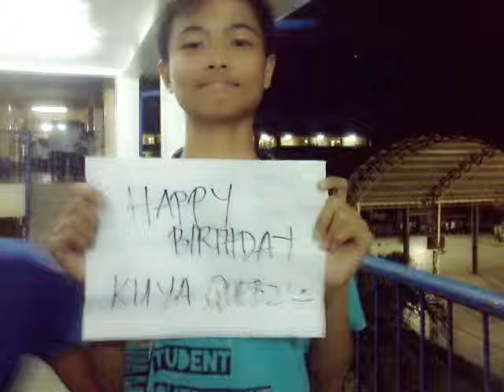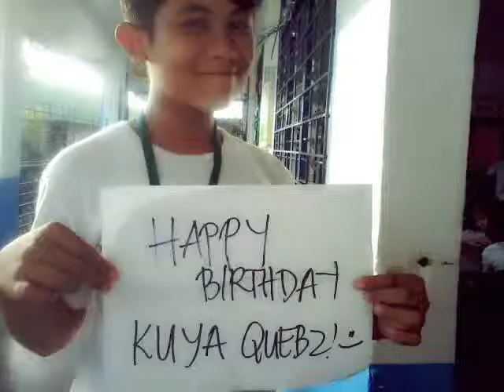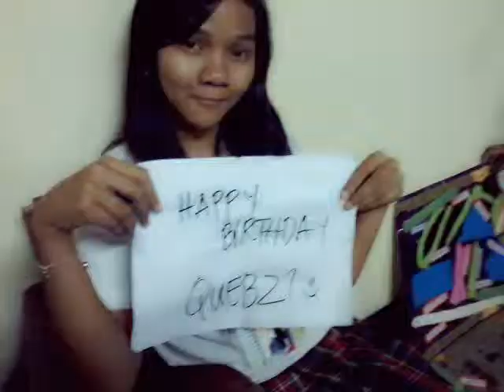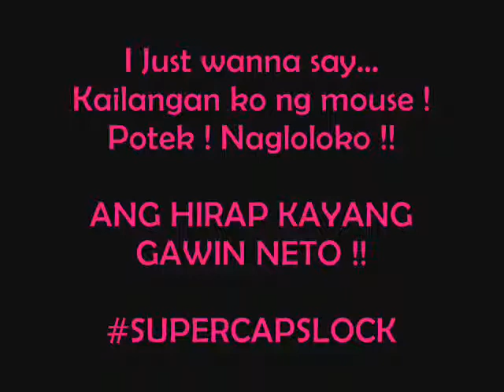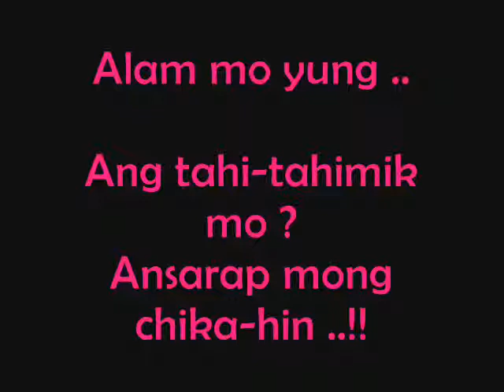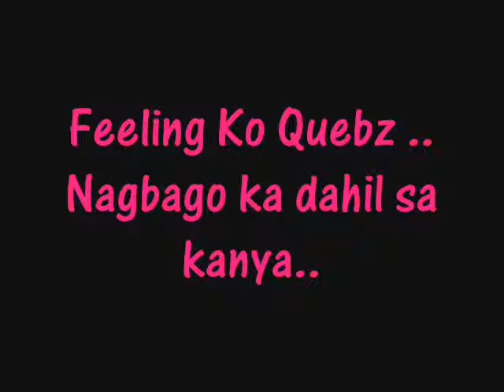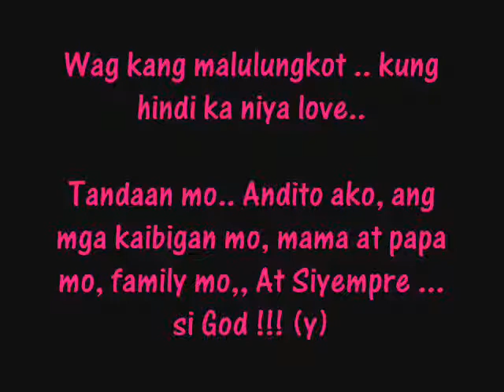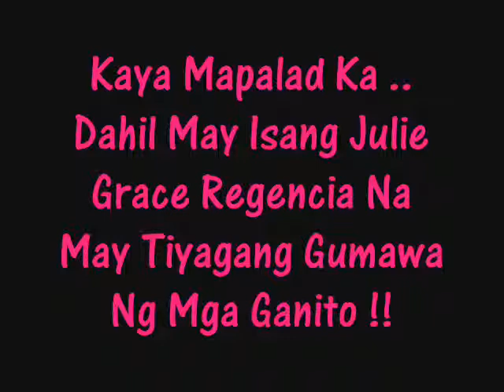HAPPY BIRTHDAY QUEBZ !!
December 1.. Happy Happy Birthday QUEBZ !! I Love You ! .!